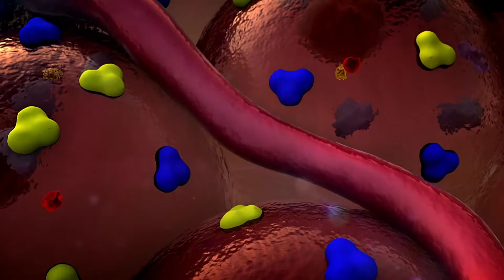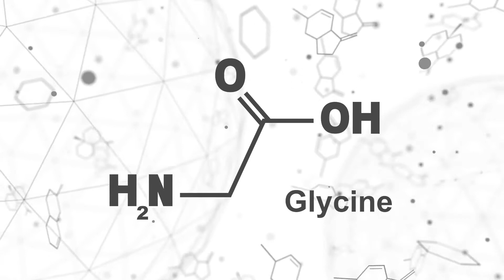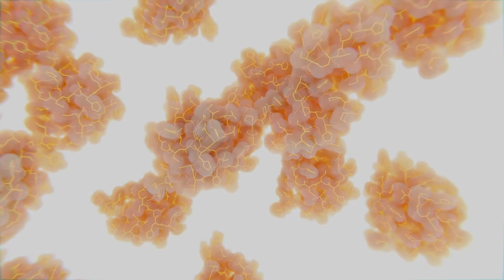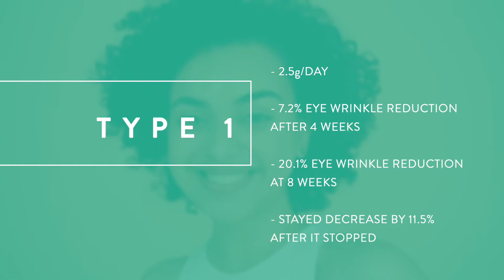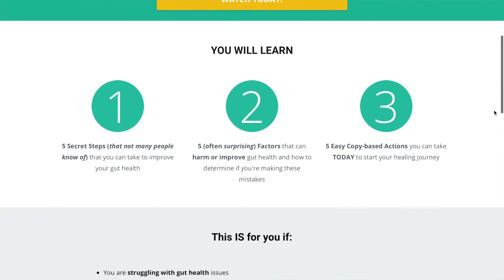Collagen: Everything You Need To Know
2) DOWNLOAD YOUR FREE GUIDE: 5 Ways To Improve Gut Health And End Food Intolerances For Good

I'm sure you've all heard about collagen, collagen supplements, and collagen-infused products but you may not be sure what collagen is and what it is used for. There is research supporting the benefits of collagen for skin as well as hair health, and joint health. This video will cover all things collagen: What is collagen? What are the types of collagen? How do collagen capsules, collagen powder, and topical collagen creams differ? Are collagen supplements safe? Is there a vegetarian or vegan collagen? And lastly, Should I take collagen? After this video, you should be able to answer all of these questions and take steps in improving your gut health and overall health.